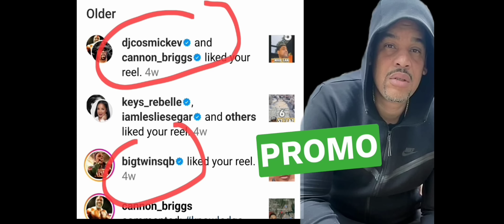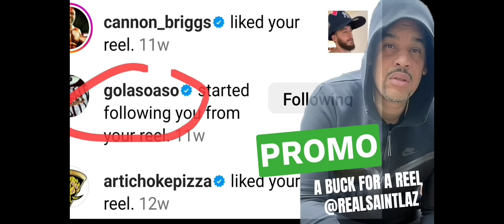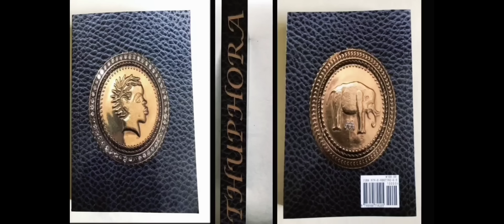BEEF WITH VICE LORDS AND GDs IN FEDERAL PRISON- LG (JERSEY)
LG from jersey tells a crazy story about his rough bid in the federal penitentiary in this new interview with St. Laz

Get that Lakey book here thuphora.com